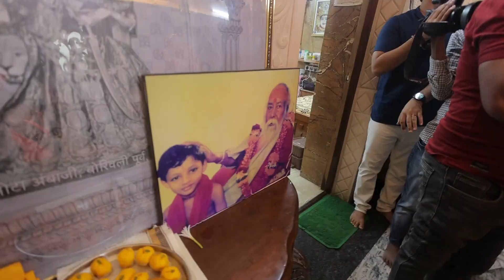MOTA MATAJI BORIVALI EAST 4 4 2023 GURUJI AGAMAN